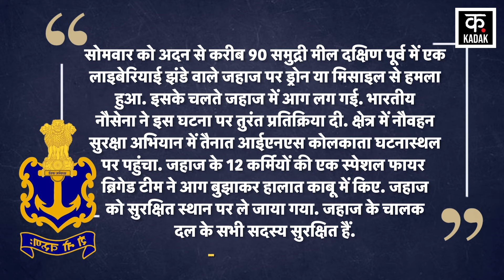Indian Navy की बहादुरी ने टाला बड़ा खतरा, Liberian Ship पर Pirates ने किया Drone Attack | Houthis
Indian Navy displayed bravery and saved a cargo ship. The Navy rescued 23 people, about 13 Indians were also on board. The Liberian ship MSCSkyII was attacked on March 4: Navy, about 5-6 pirates tried to hijack the ship. The Liberian ship was hit by a drone attack in the Gulf of Aden. This new incident came amid growing global concerns over Houthi attacks. Where several ships have been targeted by Houthis in the Red Sea

भारतीय नौसेना ने जाबांजी दिखाते हुए एक कार्गो शिप को बचा लिया. नौसेना ने 23 लोगों का रेस्क्यू किया, करीब 13 भारतीय भी सवार थे. लाइबेरियाई जहाज MSCSkyII पर 4 मार्च को हमला हुआ था: नौसेना, करीब 5-6 समुद्री लुटेरों ने जहाज को हाईजैक करने की कोशिश की थी. लाइबेरियाई शिप अदन की खाड़ी में ड्रोन हमले की चपेट में आया था. हूतियों के हमलों पर बढ़ती वैश्विक चिंताओं के बीच ये नई घटना आई. जहां लाल सागर में हूतियों द्वारा कई जहाजों को निशाना बनाया गया है